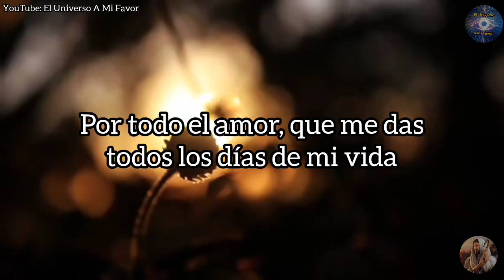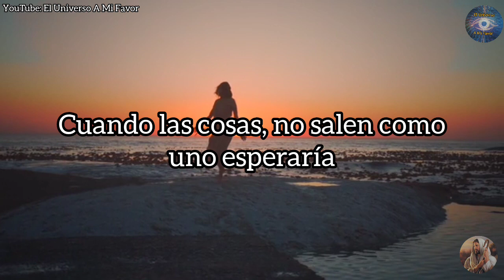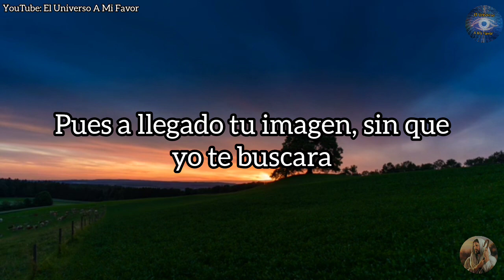Oracion de la mañana | Oracion de la noche | Oração da manhã | Pray to God | Preghiera del mattino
oración de la mañana | oracion de la noche | oración a Dios | oración a jesucristo | oração | oração da manhã
MANTRAS DE AMOR
ATRAER AMOR
ORACIONES
ORACIONES PODEROSAS
oração
orações
Preghiera
Preghiere
prayer
prayers
Amarre sexualmente
Amarre subliminal
DECRETO
DECRETOS DIARIOS
DECRETOS POSITIVOS